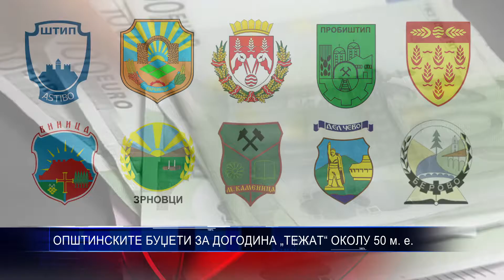ОПШТИНСКИТЕ БУЏЕТИ ЗА ДОГОДИНА „ТЕЖАТ“ ОКОЛУ 50 м е 23 12 2016